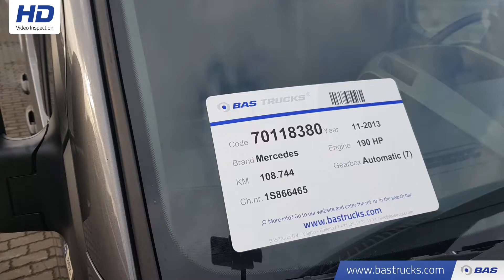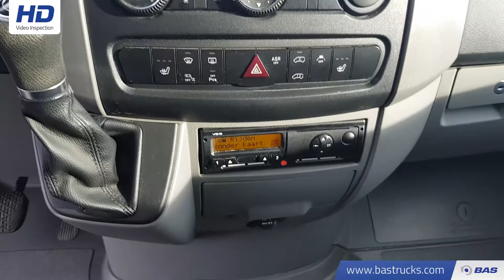70118380 Mercedes Sprinter